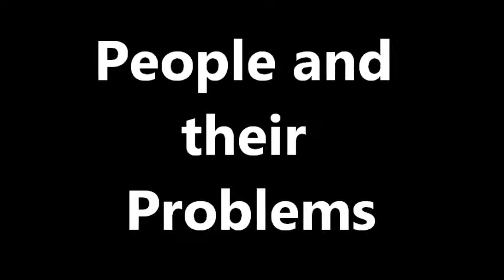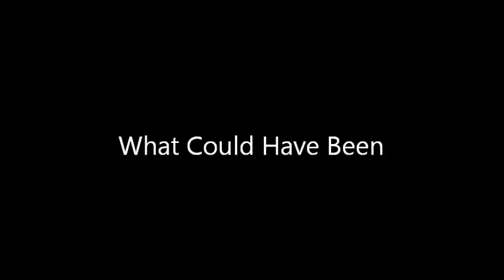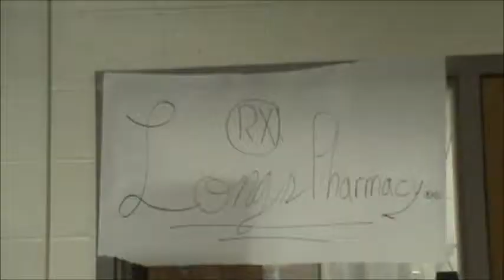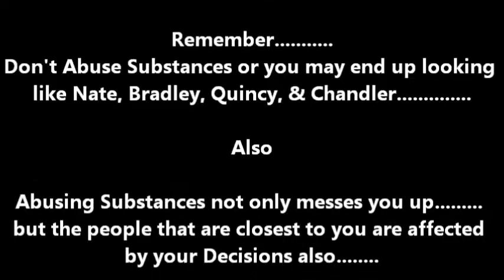Wake-Up Crisfield - Episode 8 (Substance Abuse Special)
Wake-Up Crisfield was a student made television show for Crisfield High School to inform students about happenings at school in  a loose fun comical manner.